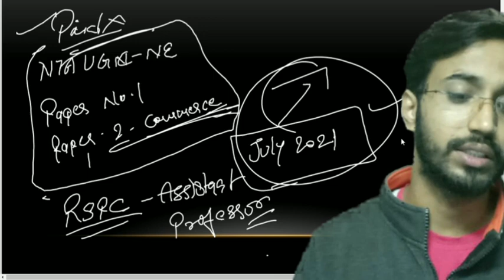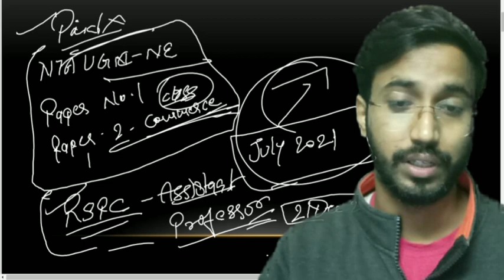Ugc Net Commers Subject Target |Rps Assistant professor |vinay study can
●◆●MEMBERSHIP●◆●:-

●●◆CHEMISTRY:-